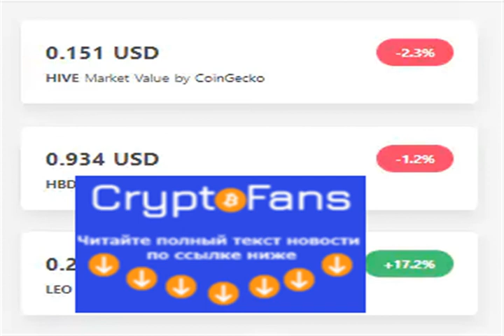hive HardFork ! Promising leo....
If you are not active at this period of the time in the crypto sphere, be aware you are missing a lot! I literally mean it. Last c